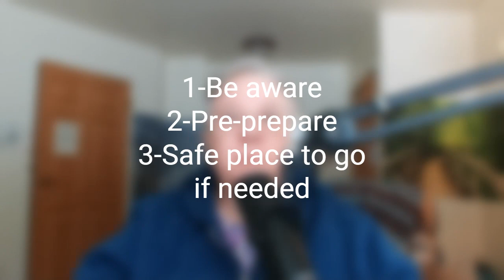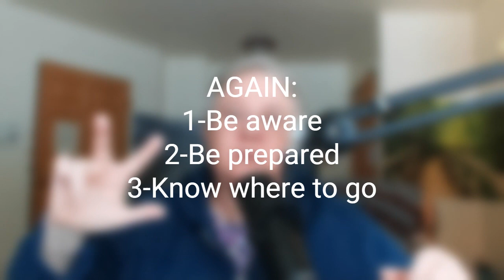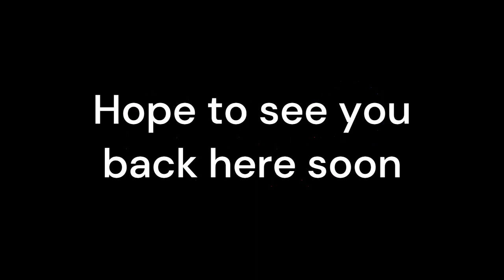Surviving Extreme Weather: Essential Tips for those with Hearing Loss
I have been in very close calls in my life. I don't care to go through them again. I learned to prepare and to have a plan. How about you?